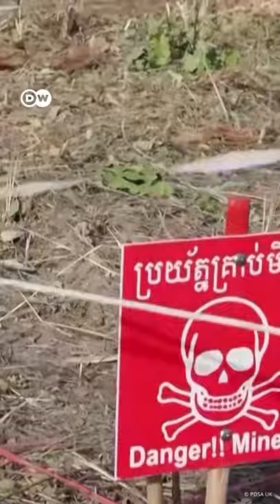लैंडमाइन वाला हीरो रैट चला गया [Mine-detecting rat in Cambodia dies]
विस्फोटकों और लैंडमाइन का पता लगाने वाले चूहे मगावा की मौत हो गई है. बेहतरीन काम की वजह से उसे हीरो रैट का टाइटल मिला था.